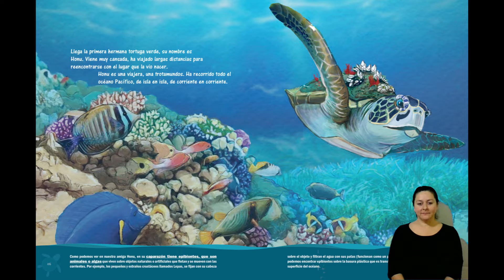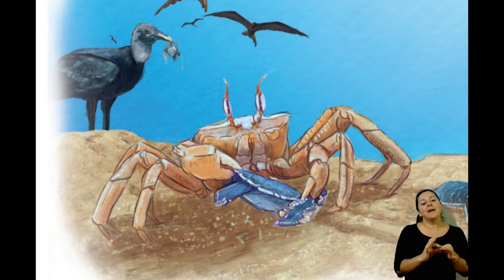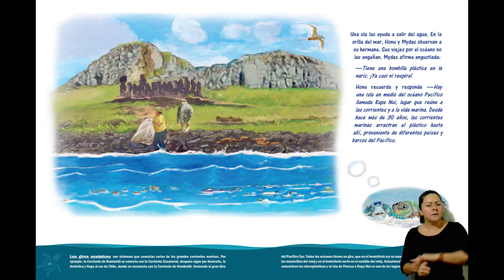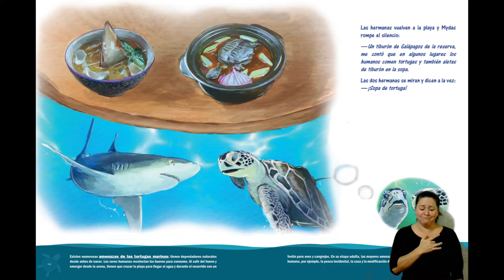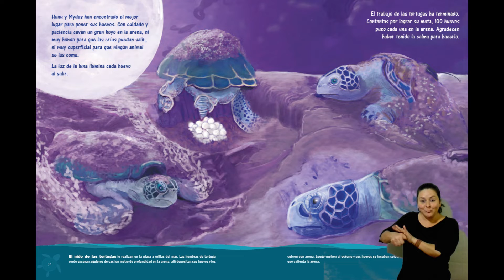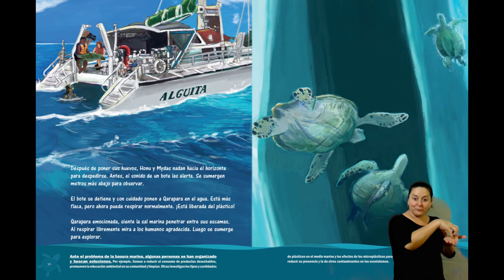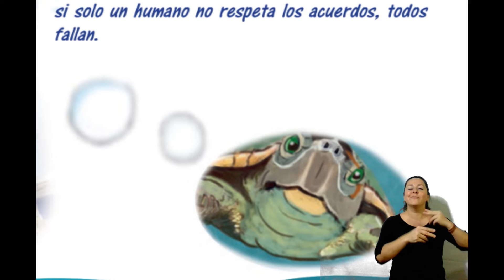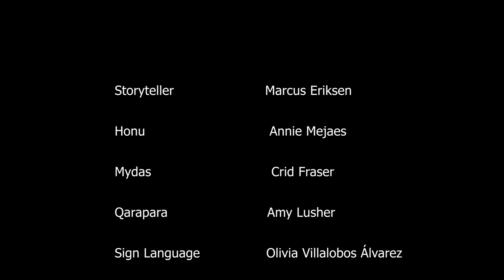Audiobook - “The Sisterhood of the Turtles”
This story is part of the printed material of the project “Investigando la basura marina en Latinoamérica” of Fondo Chile, implemented by Científicos de la Basura between 2018 and 2020. Its aim is to motivate and encourage schoolchildren to learn and participate in collaborative investigations around the litter problem. The material was designed for children between 10 and 14 years as well as for the general public. Green sea turtles (Chelonia mydas) were chosen because they are one of the animal species most affected by marine litter.